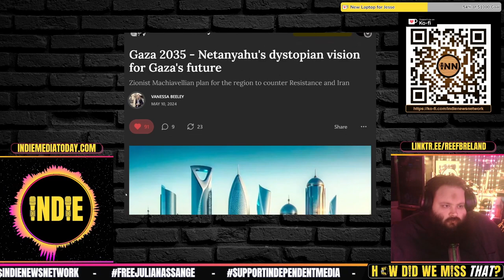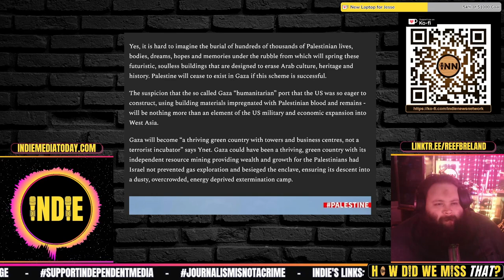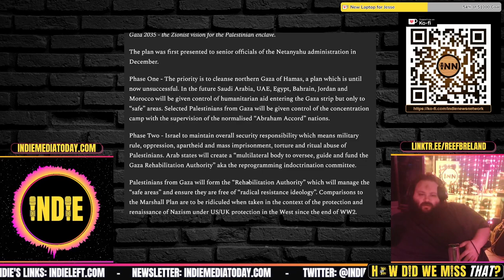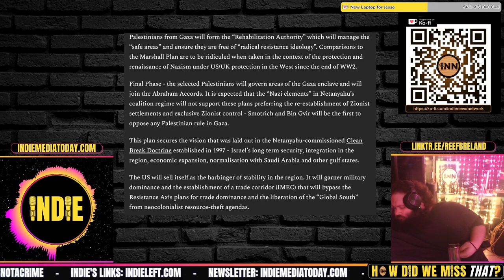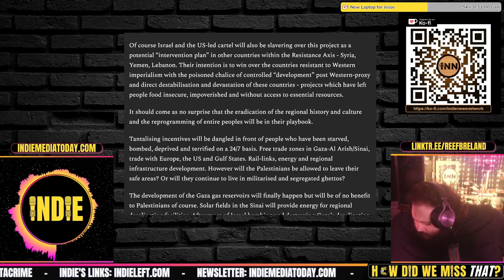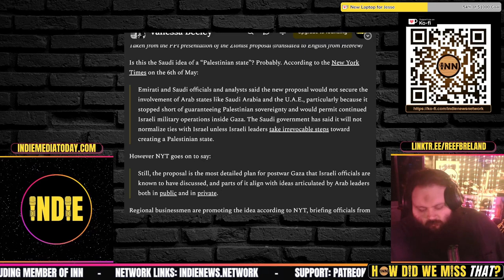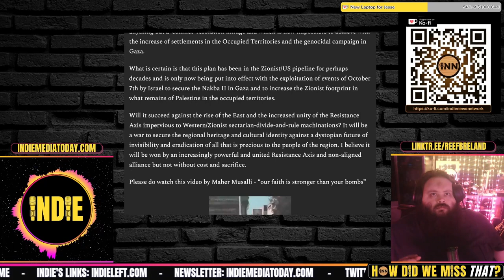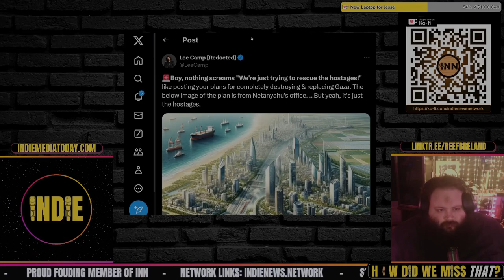Gaza 2035 Plan - Israel Clearly Has Included NO Plan for Palestinian People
Gaza 2035 - Netanyahu's dystopian vision for Gaza's future: Vanessa Beeley

Credits:
⭐ Thumbnails & Outro: Bigmadcrab & Indie Left
⭐ Intro: Joe @STFUshitlib3 & Indie Left
⭐ Outro Music: Redpilled by Jesse Jett & The Awakening by Patrick Patrikios